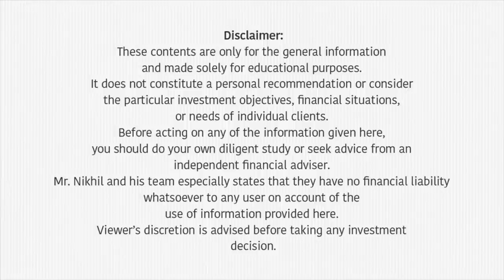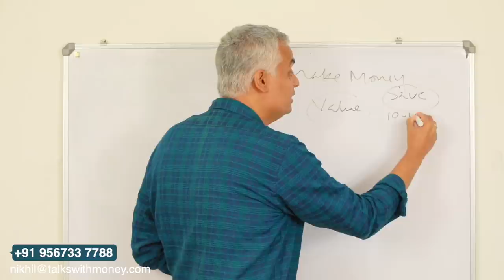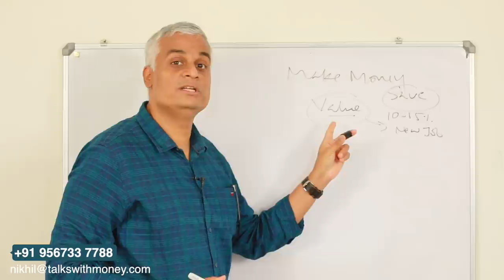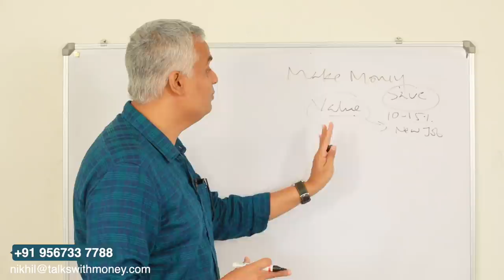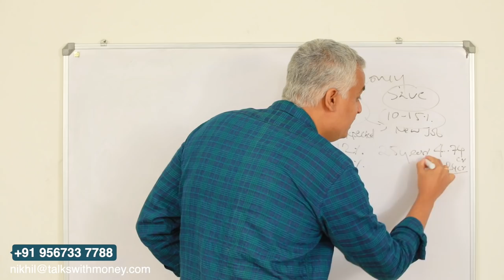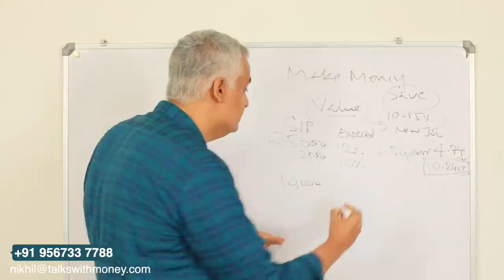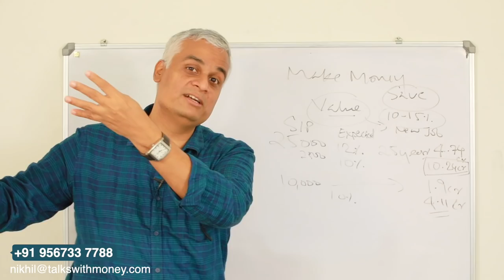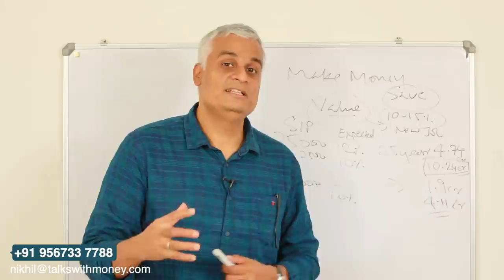എങ്ങനെ 10 കോടി രൂപ ആസ്തി ഉണ്ടാക്കാം | How to Earn 10 Crores